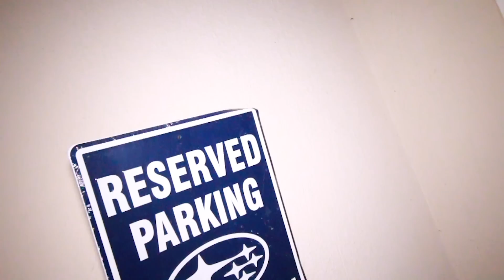Picking Up My New Mod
part 1 of my new mod. I would have unboxed it if it wasnt so late and so dark out as well.

[SNAPCHAT] clintfletcher

Rumble.1
Branden_sti (Instagram)
TireStickers
MDInteriors (Instagram)
Blackvue Dashcams
Ambit Wheels

Tuner
Snail Performance

Camera Equipment:
Canon 70d
Canon 24-105mm f/4 L Lens
Canon 70d Battery
Canon 10-18mm Lens
Rode Video Mic Pro
DSLR Suction Cup Mount
GoPro Hero 4 Black
GoPro Hero 5
GoPro External Mic
DJI Phantom 3

Interior Parts (FAQ):
Valentine V1 Radar Detector
Steelie Magnet Ball Mount
Radar Detector Mirror Mount
RAM Phone Mount
Broadway Mirror